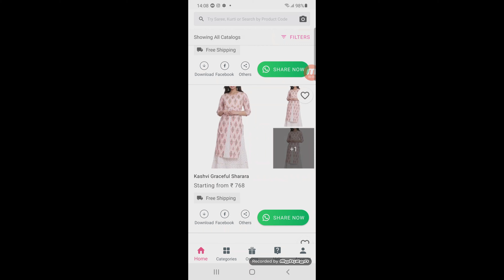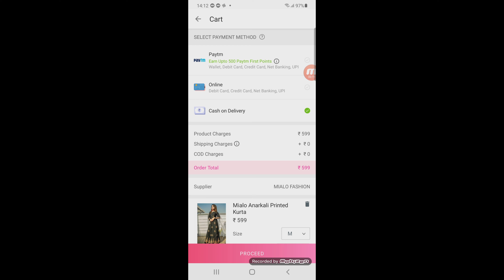Meesho kurta set Haul|Latest Designer Festivewear Kurta set Haul|Online shopping review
buying products code:
green kurta sharara Dupatta set;
S-6391404

pink kurta trouser pant set:
S-5226141

Red kurta skirt set:
S-6609540

blue kurta set:
S-667269